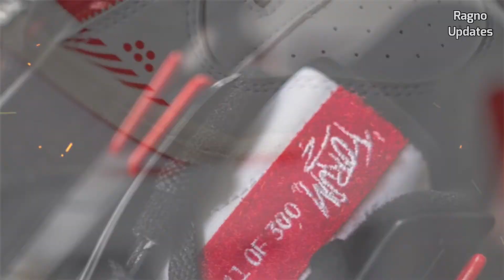Quiccs x adidas forum Low Colorways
Quiccs x adidas forum low